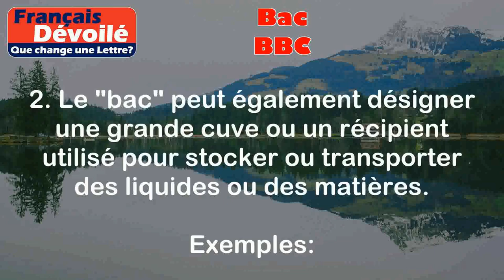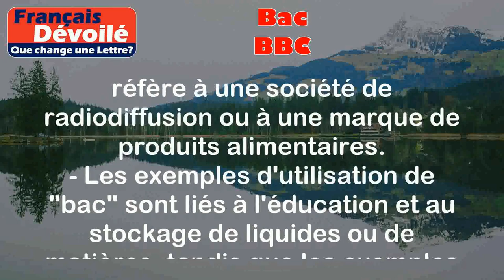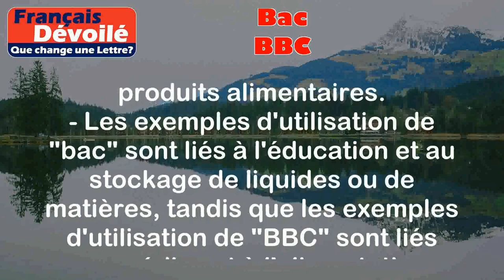Bac et BBC (Une Lettre)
Bac:
Le mot "bac" peut avoir deux significations différentes:

1. Le "bac" est une abréviation du baccalauréat, qui est un diplôme de fin d'études secondaires en France. Il est passé à la fin de l'année de terminale et permet d'accéder à l'enseignement supérieur.

Exemples:
- J'ai réussi mon bac avec mention.
- Mon frère est en train de préparer son bac cette année.

2. Le "bac" peut également désigner une grande cuve ou un récipient utilisé pour stocker ou transporter des liquides ou des matières.

Exemples:
- Les viticulteurs utilisent des bacs pour fermenter le vin.
- Nous avons acheté un bac en plastique pour ranger nos affaires.

BBC:
Le mot "BBC" peut également avoir deux significations différentes:

1. BBC est l'abréviation de British Broadcasting Corporation, qui est une société de radiodiffusion britannique. Elle produit et diffuse des émissions de radio et de télévision à travers le monde.

Exemples:
- J'écoute souvent les actualités sur la BBC.
- La série "Sherlock" a été produite par la BBC.

2. BBC peut également désigner le sigle de "Bonne Bonne Cuisine", qui est une marque de produits alimentaires en France.

Exemples:
- J'ai acheté des produits BBC pour préparer le dîner ce soir.
- Les gâteaux BBC sont délicieux.

Différence:

- "Bac" est un terme français, tandis que "BBC" est un acronyme anglais.
- "Bac" se réfère à un diplôme d'études, tandis que "BBC" se réfère à une société de radiodiffusion ou à une marque de produits alimentaires.
- Les exemples d'utilisation de "bac" sont liés à l'éducation et au stockage de liquides ou de matières, tandis que les exemples d'utilisation de "BBC" sont liés aux médias et à l'alimentation.